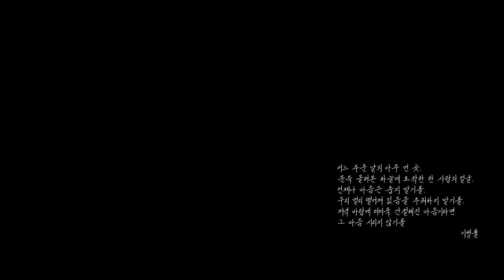【日本語字幕】MC몽, 김재환 ‘봄 같던 그녀가 춥대 (Feat. 페노메코 PENOMECO)’ MV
韓国語勉強中なので、間違い等あると思います。

その際は教えていただけるととても助かります😭
動画を転載する際は分かるようにクレジットを書いていただければ、自由に利用していただいて大丈夫です！